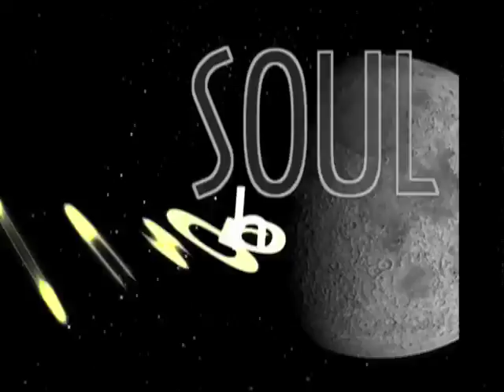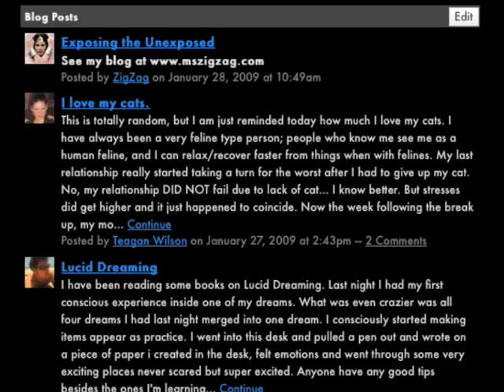Aries - Monday - 2/09/2009 - Soul Horoscopes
Your Monday Video Horoscope presented by "Stand Up Astrologer" Christopher Witecki and Soulgarden.tv   live LOVE be!